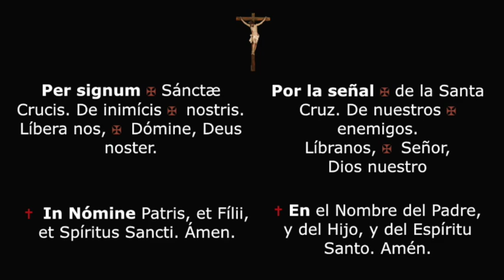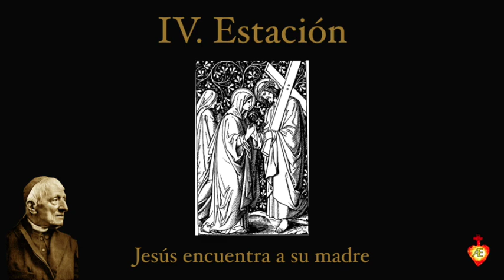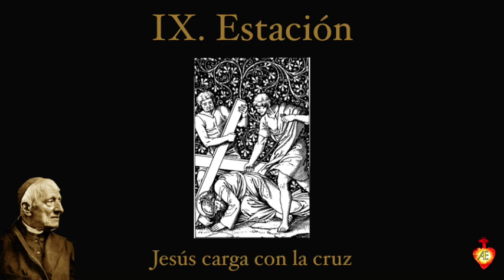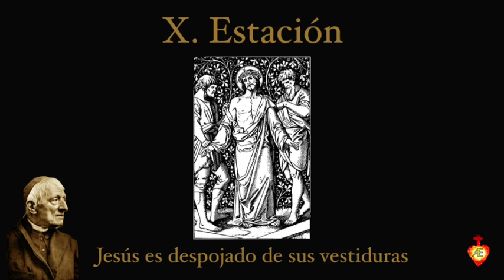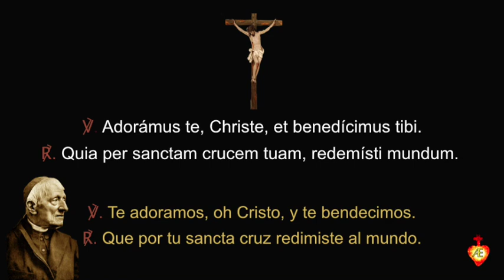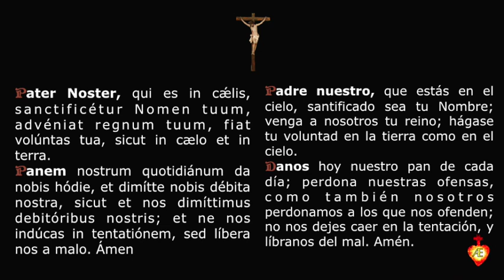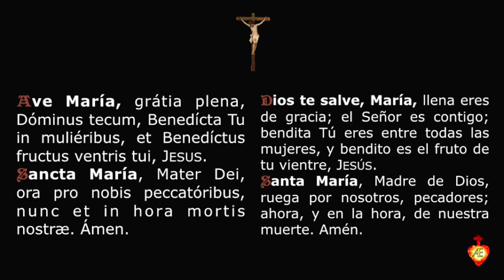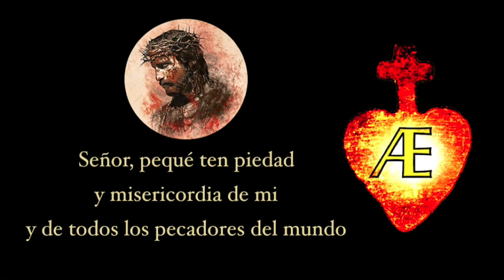Vía Crucis - Meditación del santo Cardenal Newman